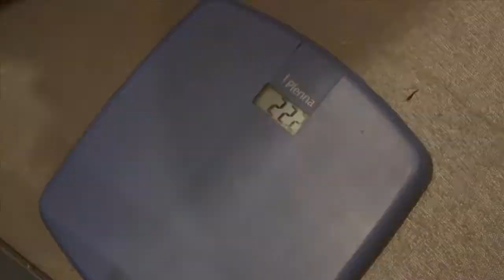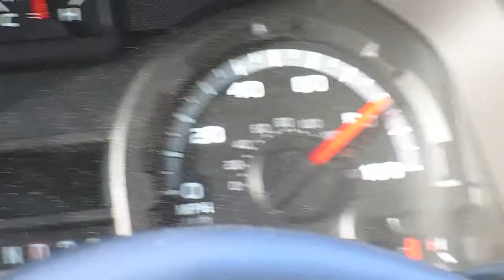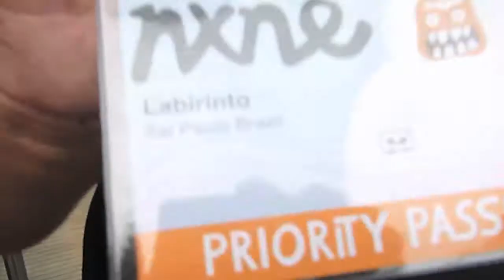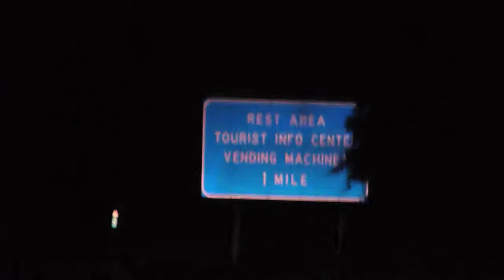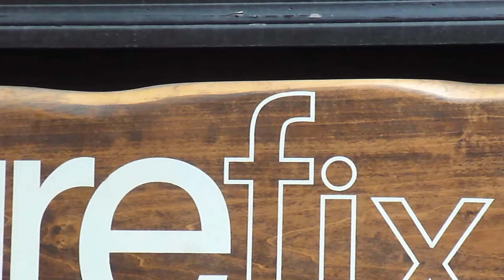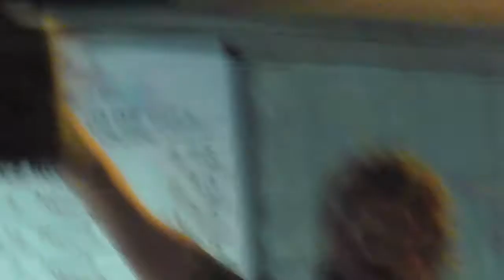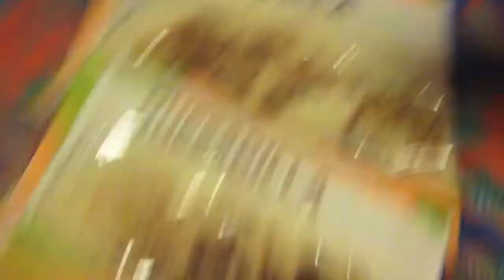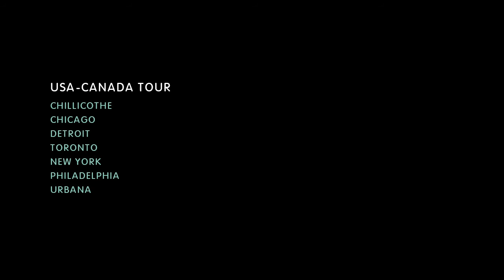Labirinto - A Road Movie • Documentary/Documentário (USA/Canada tour 2011)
_O grupo paulistano Labirinto fez sua primeira turnê em Junho de 2011 e documentou a passagem por cada um dos 11 shows que realizaram em cidades diferentes dos Estados Unidos e Canada durante um período de vinte dias. Desta viagem, trouxeram mais de 90Gb em arquivos de fotos e video, e após algum tempo trabalhando na decupagem deste extenso material, a baterista do grupo, Muriel Curi, finalizou a edição do documentário, com cenas escolhidas a dedo e muitos detalhes do dia-a-dia da viagem. Confira os 38 minutos desta viagem!

_The São Paulo (Brazil) group Labirinto made their first tour in June 2011 and documented the passage through each of the 11 shows they performed in different cities of the United States and Canada during a period of twenty days. From this trip they brought more than 90GB of photos and video files, and after some time working in decoupage of this extensive material, the group's drummer, Muriel Curi, finished the edition of the documentary, with scenes hand selected and many details of day-to-day journey. Check out this 38 minutes trip!

Todas as imagens gravadas por Labirinto
Editado por Muriel Curi

All images recorded by Labirinto
Edited by Muriel Curi

Nesta viagem Labirinto era:
On this trip was:
Erick Cruxen, Muriel Curi, Bruno Pietoso, Alexandre Nakamura, Zeca Viana, and guests/convidados Dominic Johnson, Ben Russell

* We're sorry there are no subtitles in english, but we're working on this!